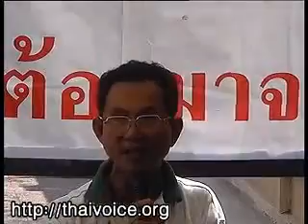ปฏิญญาหน้าศาล21 10 12 part 1 3